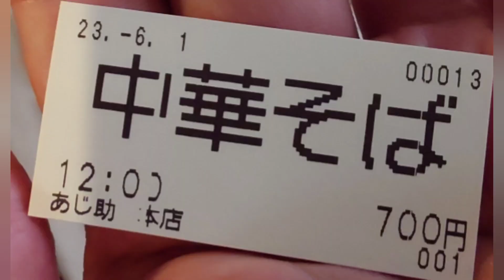あじ助 (中華そば)